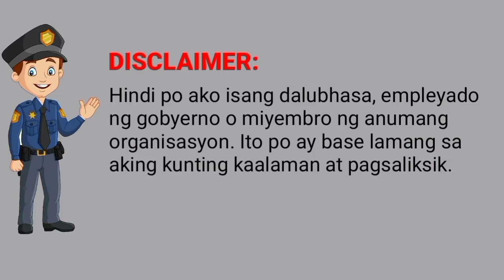(4) Cardinal Rules of Gun Safety - English/Tagalog Simple Explanation.